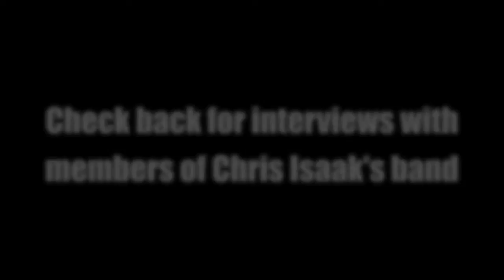Mia Dyson - On the road with Chris Isaak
Join Mia on her trip through the eastern United States as she travels and performs with Chris Isaak!